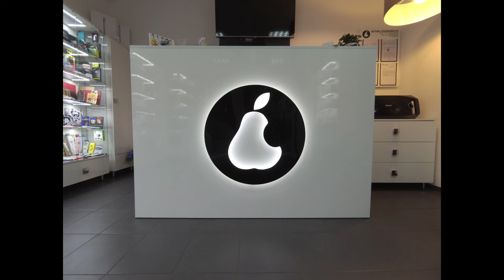Аналог GoPro из Aliexpress – Xiaomi YI 4K ОБЗОР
GoPro давай до свидания? Экшн камера их Aliexpress - Xiaomi Yi